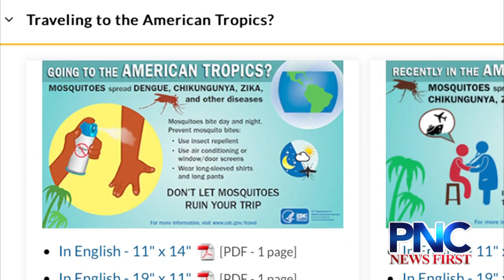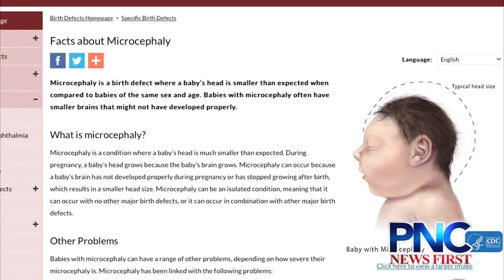Public Health Concerned About Possible Zika Misinformation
The Department of Public Health wants to ensure that misleading information is not disseminated to the public regarding the zika virus.